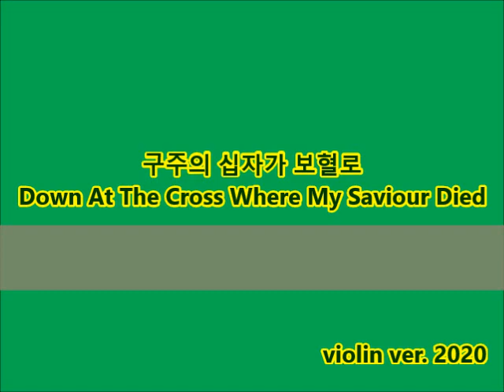구주의 십자가 보혈로 Down At The Cross Where My Saviour Died violin ver.